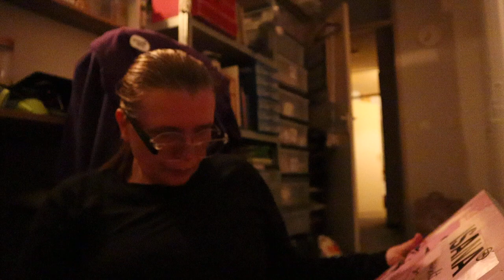advent kalender dag 15